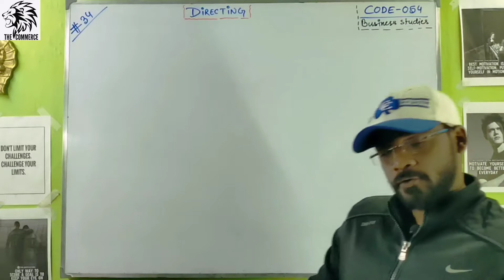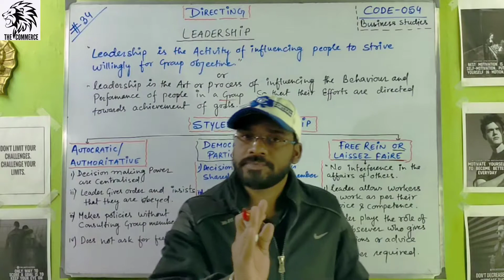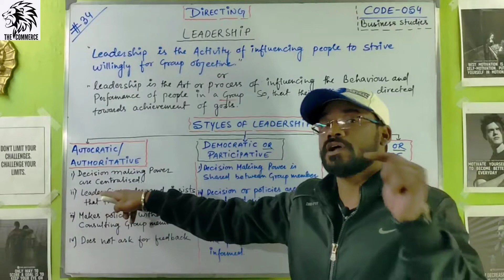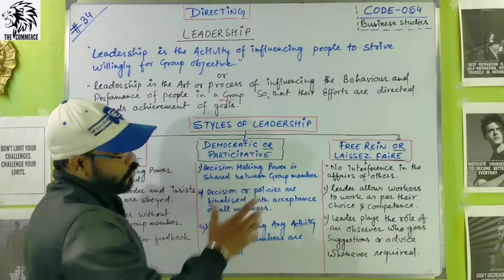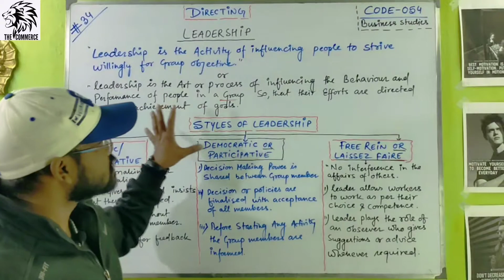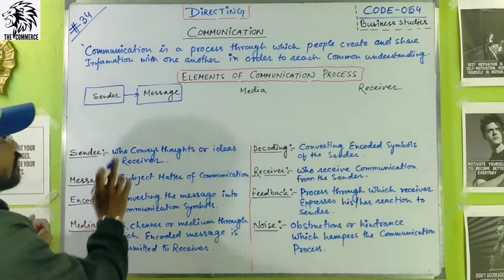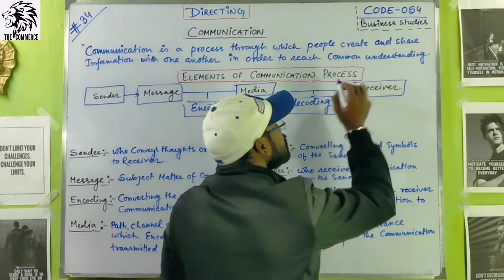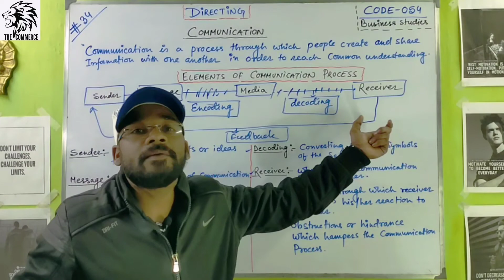#34 Leadership| Styles of Leadership| Communication and elements of communication| Directing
hi I am Pintu kumar gupta, (M.COM(H), B.ED, B.LIS, P.G.T COMMERCE).

ABOUT THIS VIDEO- meaning and concept of leadership ,
style of leadership
autocratic , democratic , free rain
concept of communication
elements envolves in communication process

Thank you so much my dear warriors.

PREVIOUS CLASS LINKS :- CHECK IN "i" button GUYS 🦸‍♂👸🤴💌 CLASS 12

About this channel :- mere pyare students (warriors) is channel par aapko ACCOUNTANCY(055),BUSINESS STUDIES (054), aur ECONOMICS (030) subjects se related aur boards se related current news ke videos bilkul free me dekhne ko milegi , mere pyare students agar aapko ye channel pasand aata hai to ise jarur subscribe kijiyega... THANK YOU SO MUCH.